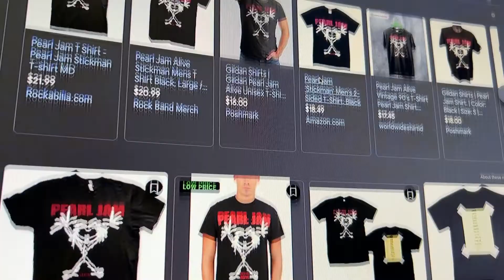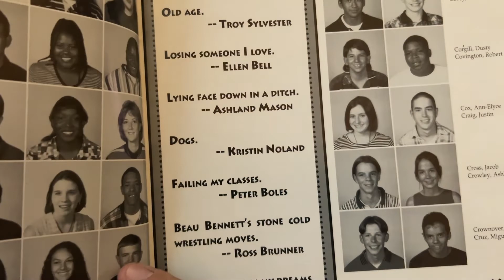Creating Characters That You Care About - FRIDAY NIGHT 1998 DEVLOG Episode 2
Creating characters that matter go a long way to getting over some of the more tedious hurdles of gamedev ... The following devlog charts the path of the main character's evolution from another art piece and the approach to each character within the context of my pointandclick retro game, FRIDAY NIGHT 1998.